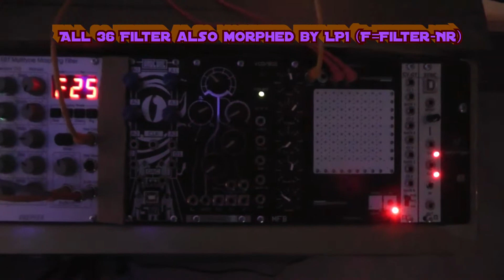Dark, Depri & Grufty Drone-Session with LEP Lumanoise & my Stroke-Psalter over Doepfer A-107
Dark, Depri & Grufty Drone-Session
with my Stroke-Psalter

PSALTER OVER DOEPFER A-107 MULTIMODE MORPHING FILTER - PATCHED BY SOUND-ACHINES LP1 LIGHTPLANE
All 36 Filter also morphed by LP1 (F=Filter-Nr)

WITH DRONE-SOUNDS FROM
LEP LUMANOISE WITH LDR-CONTROL

Psalter over Doepfer A-119 ext. input &
envelope follower
over A-140 Envelope to A-131 exp. VCA

Effects from
Behringer Virtualizer Pro 2000
& ZOOM STudio 1202